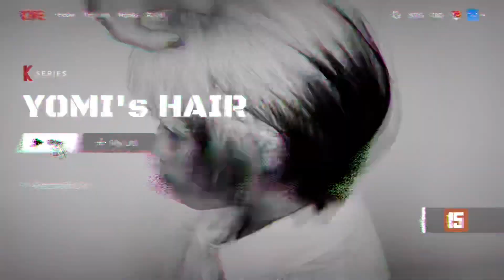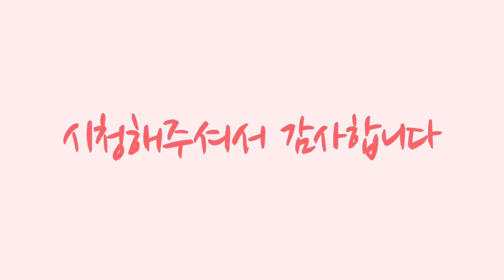키치쌤의 키치한 컬러 모음집 (키치 하고 싶은거 다해)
안녕하세요 요미쌤이에요
오늘은 키치쌤의 입사 이후 머리 변천사를 들고 왔어요

이미지 메이킹에 도움이 되시길 바라면서 영상을 최대한 편집점을 줄이고 원테이크 형식으로 풀영상을 가지고왔어요

아직은 미숙한 디자이너 미숙한 유튜브입니다
오늘도 찾아와주셔서 감사합니다 발전하는 요미가 될게요
촬영 편집을 모두 제가 하다보니 영상이 전체적으로 매끄럽지 못한점 죄송합니다
정답이 없는 미용지식이 주 컨텐츠다보니 지극히 개인적인 의견이 많이 반영 된점 양해부탁 드립니다 조금이나마 저의 지식이 도움이 되는 그날까지 성실히 영상 올릴께요
그럼 저는 이만 총총